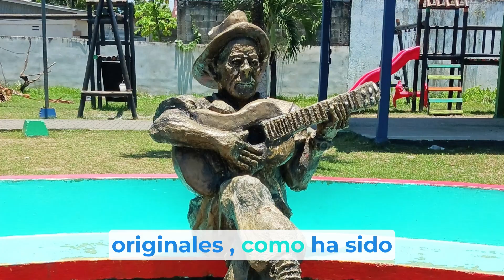Cahuita must be natural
In Costa Rica, in the province of Limon, there is a small port town called Cahuita, a beautiful view of all the heavenly qualities of the universe, but there're changes being planned that will upset its naturalness, we're presenting a point of view.